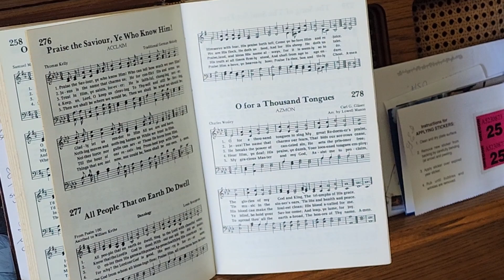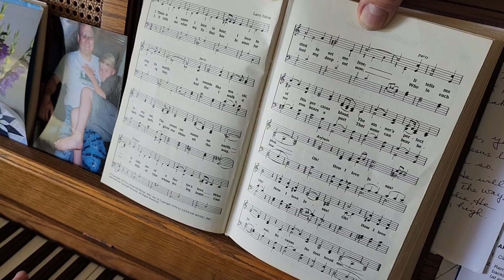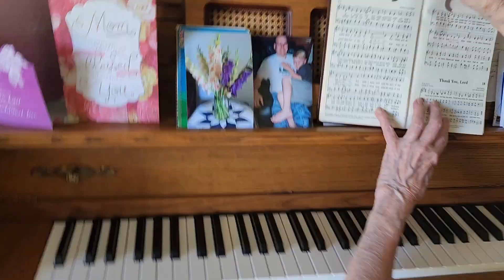Grace playing her piano covering church hymms she enjoyed over the years.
Grace playing her piano as she nears her 90th birthday this summer. Here she's playing a few hymms she's played for years.  May 2023